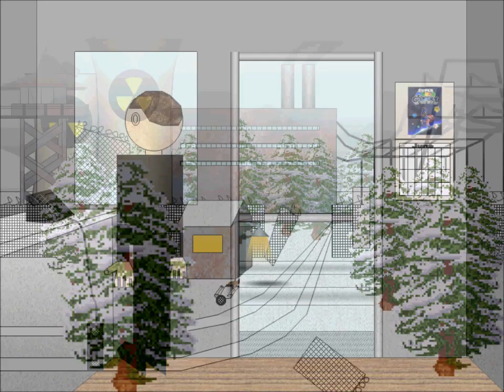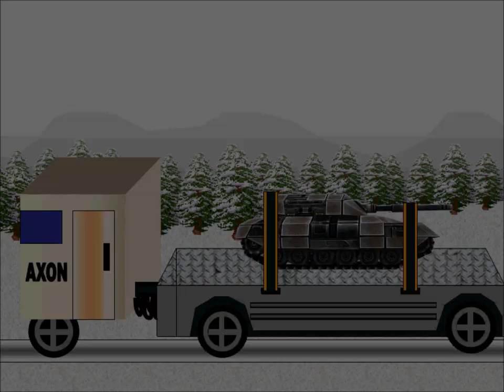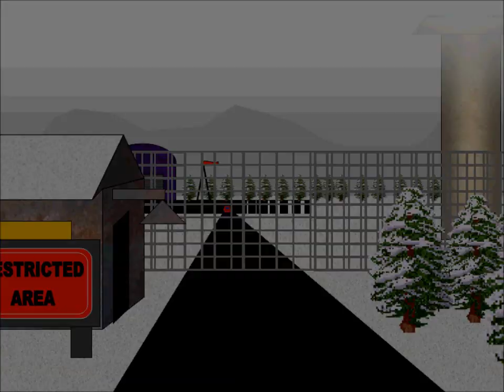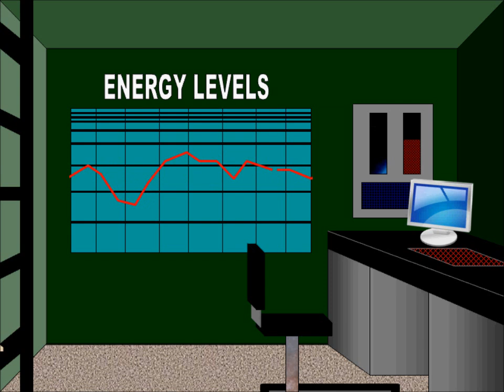Geared Part 7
Part 7 of the Geared movie I created. Vincent Kernoff has escaped with the tank after almost being trapped by Robert Geare. After a high speed chase to the airport, Robert Geare and Lindsey Cooke barely make it on board a cargo plane that is carrying the tank. While on board, Robert and Lindsey take the anti-ionic solution and try to sneak around the plane to gather Intel. They trigger an alarm and have to escape Vincent's henchmen.